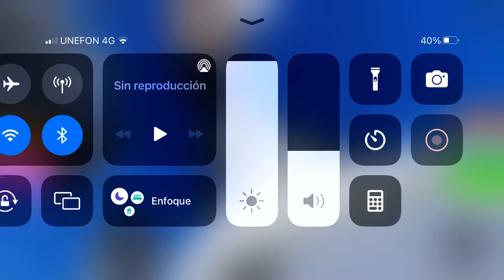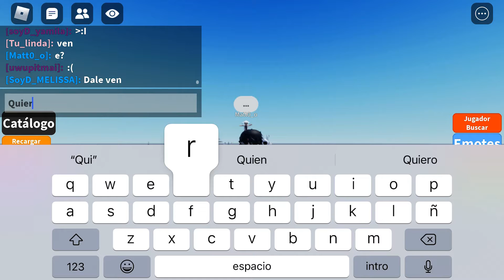Viendo que ay en el basio deja tu like si quieres saber que ay 🫠🫣🫡🫥🫤 :v